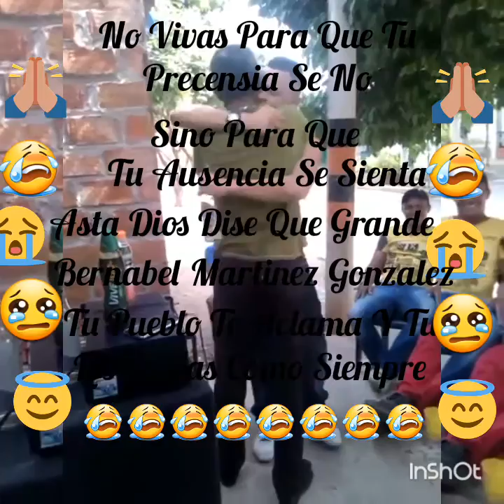NO VIVAS PARA QUE TU PRESENCIA SE NOTE SI NO PARA QUE TU AUSENCIA SE SIENTA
Este es mi vida cuando se le podia desir vida cuando mi hermano vivia ahora es una hp mierda sin el 😭😭😭😭😭😭😭